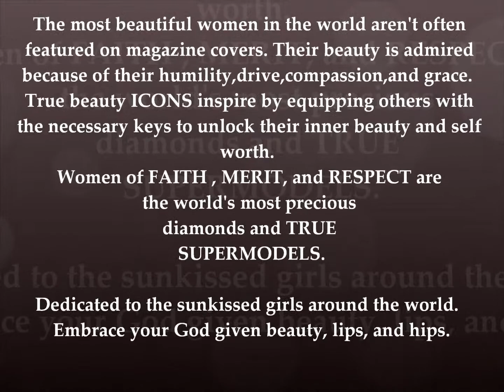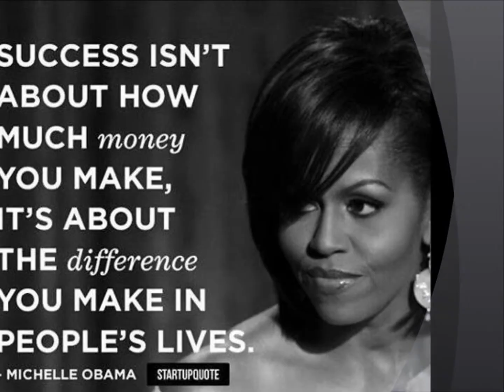SUN KISSED BEAUTIES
PLEASE NOTE. I DO NOT OWN PHOTOGRAPHS OR MUSICAL SELECTIONS

Celebrating women of all ethnicities,shapes,and sizes.

Song selections:

"Just The Way You Are"  (Bruno Mars)                Dedicated to brown skin beauties
"You Are So Beautiful"    (Babyface)           3:40   Dedicated to all ethnicities
"Brown Skin"                  (India Arie)           6:42   Dedicated to women and men of color
"I Am Woman"               (Jordin Sparks)   10:26   Celebrating all ethnicities of favorite
                                                                        actresses and singers